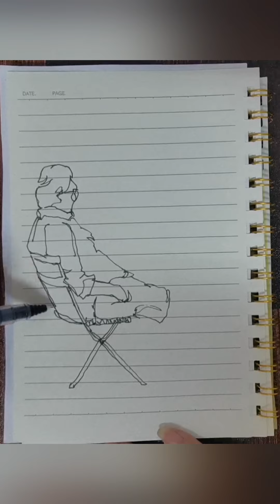day 2 sketching